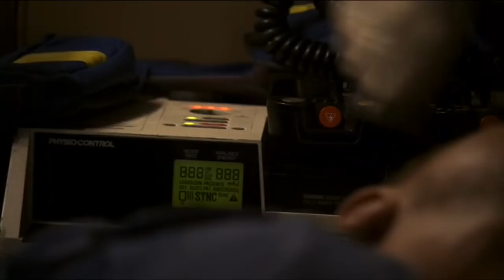DEXTER Kills - Victims' Last Words (Supercut)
Supercut of Dexter's kills and the last words of his victims. After all, "they always say some like that". Going through the five stages of grief:
1) Anger ("What the f*ck?")
2) Confusion ("Who are you?")
3) Denial ("It wasn't me!" / "I did it for them!")
4) Bargaining ("I can give you [...] if you let me go")
5) More anger ("I'll f*cking kill you!")